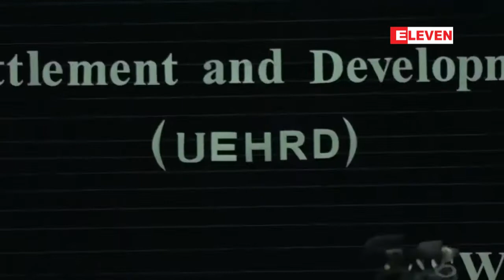ဘဂၤလားေဒ့ရွ္သို႔ ထြက္ခြာသြားသူမ်ားအား ဂုဏ္သိကၡာရွိၿပီး လံုျခံဳစြာျပန္လာႏိုင္ေရးႏွင့္ လူသားခ်င္းစာနာ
ဘဂၤလားေဒ့ရွ္ႏုိင္ငံသို႔ ထြက္ခြာသြားသူေတြကုိ ဂုဏ္သိကၡာရွိၿပီးလံုျခံဳစြာျပန္လာႏိုင္ေရးနဲ႔ လူသားခ်င္းစာနာ ေထာက္ထားမႈ အကူအညီမ်ားေပးအပ္ဖုိ႔ ၀န္ႀကီးဌာနေတြ ပူးေပါင္းေဆာင္ရြက္ေနတယ္လုိ႔ လူမႈ၀န္ထမ္း ကယ္ဆယ္ေရးႏွင့္ ျပန္လည္ေနရာခ်ထားေရး ၀န္ႀကီးဌာန၊ ျပည္ေထာင္စု၀န္ႀကီး ေဒါက္တာ၀င္းျမတ္ေအးက  ေျပာပါတယ္။